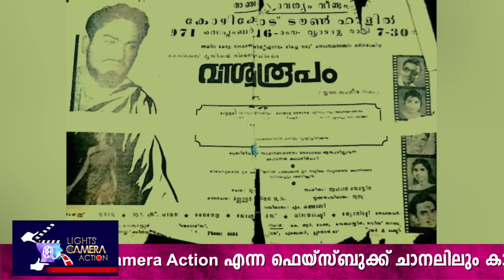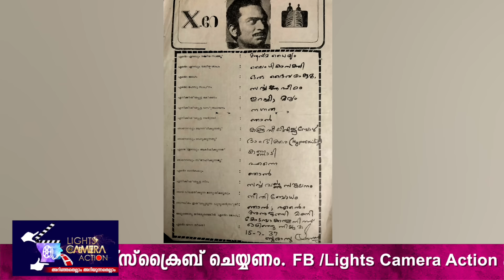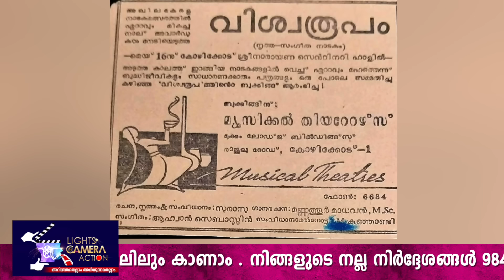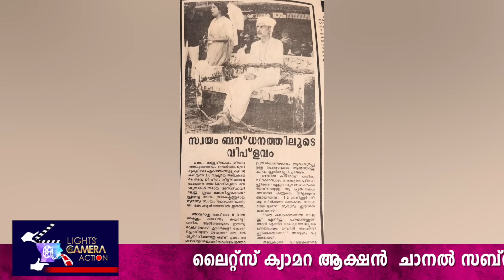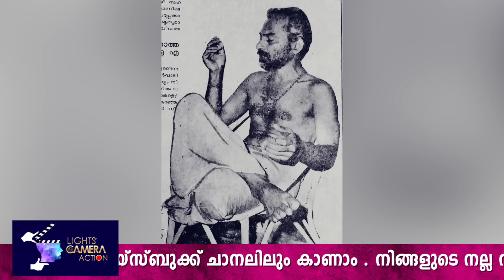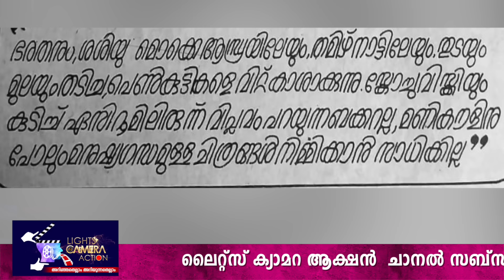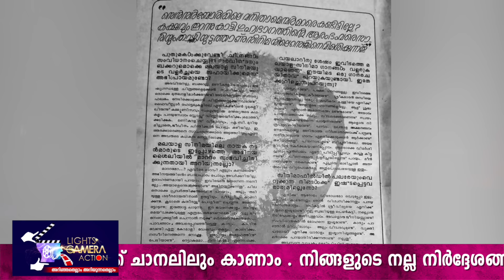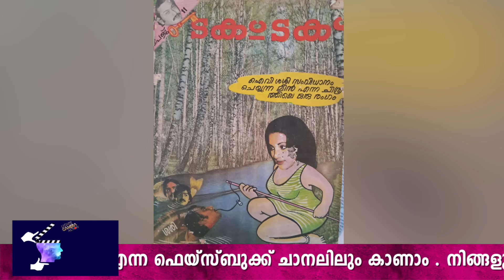ആരാണ് സുരാസു ?എന്താണ് സുരാസു ? Lights Camera Action - Santhivila Dinesh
ഒരു പ്രഹേളിക പോലെ നമ്മുടെ മുന്നിൽ മറ്റാർക്കും കഴിയാത്ത വിധം ജീവിച്ച് മറ്റാർക്കും ചിന്തിക്കാൻ പറ്റാത്ത വിധം പ്രവർത്തിച്ച് തനിക്ക് മതിയായെന്നു തോന്നിയപ്പോൾ സ്വയം അവസാനിപ്പിച്ച കലാകാരൻ സുരാസു .! പട്ടാളക്കാരനായി തുടങ്ങി പലപല വേഷം കെട്ടലുകളിലും വ്യത്യസ്ഥ മേഖലകളിലും തിളങ്ങിയും മങ്ങിയും ചിരിച്ചും കരഞ്ഞും വിജയിച്ചും ദയനീയ പരാജയം ഏറ്റുവാങ്ങിയും നടന്നുനീങ്ങിയ സുരാസുവിന്റെ അറിയപ്പെടാത്ത കഥകൾ വീണ്ടും .!subscribe Light Camera Action

All videos and contents of this channel is Copyrighted. Copyright@Lights Camera Action 2022. Any illegal reproduction of the contents will result in immediate legal action.